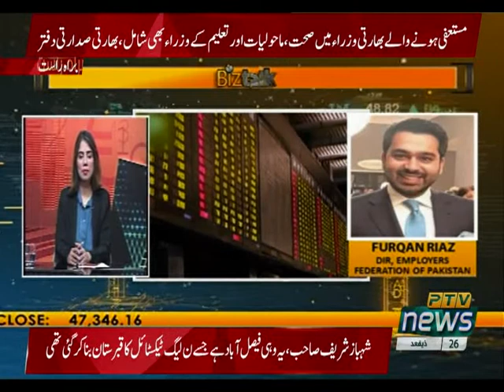BIZ TALK 07 07 2021